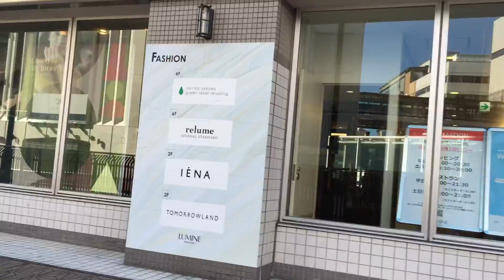朝の町田2 2022/10/29